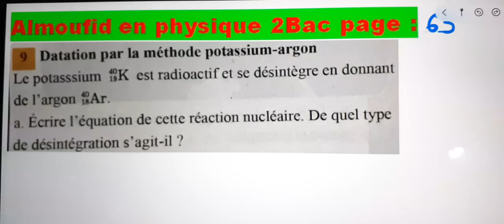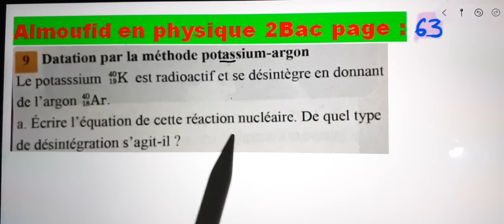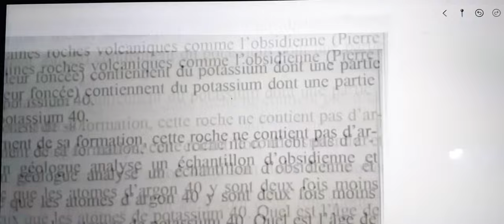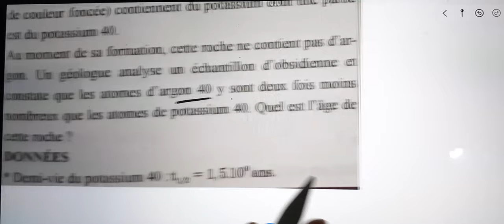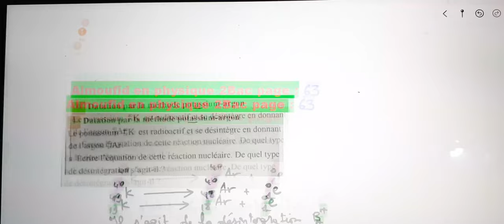Al moufid en physique 2bac page 63 Exercice 9 décroissance radioactive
Al moufid en physique 2bac page 63
Al moufid en physique 2bac p 63
 63
Al moufid en physique 2bac page  64
Al moufid en physique 2bac page 62
Al moufid en physique 2bac page  61
Al moufid en physique 2bac page  65